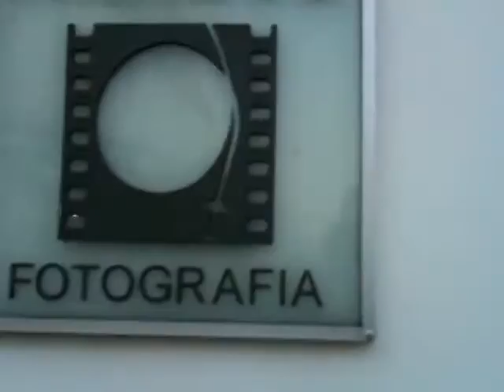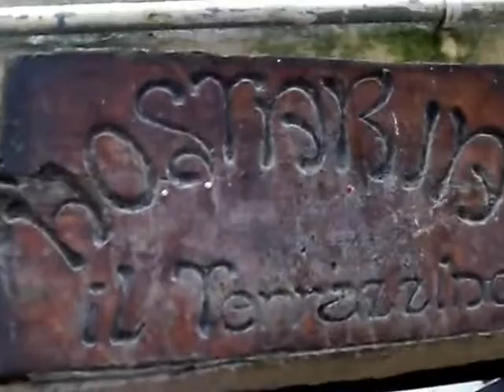南イタリア 13